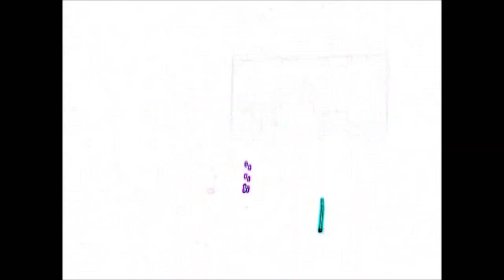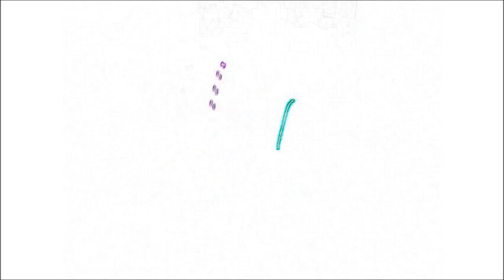Fly Ashtray Gorga.wmv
From the LP "Reports" (2009)